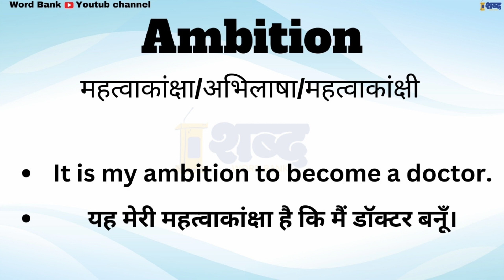Ambition ka matalab kya hota hai || Ambition meaning in english || spoken english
Ambition meaning in hindi.